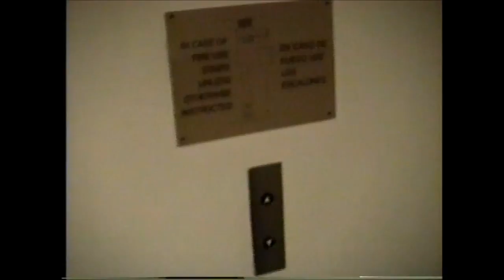PANTERA/DISCIPLE ( DAY 3 )( 2 SHOWS ) CHECKOUT TIME HOUSTON, TEXAS 1-22-90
PANTERA AND DISCIPLE ( DAY 3 )( 2 SHOWS )( HOUSTON, TEXAS ) TIME TO GO!! CHECKOUT TIME!! ON TO THE NEXT SHOW!! THOSE WERE THE DAZE!!! GREATEST TIME I EVER HAD!!! 1-22-90 ( FROM THE PANTERA AND DISCIPLE DAYS )( ROCKMOORE ARCHIVES ) 1990

CAMERAMAN: JAMES ROCKMOORE
OWNER OF VIDEO FOOTAGE: JAMES ROCKMOORE
FROM THE ROCKMOORE ARCHIVES